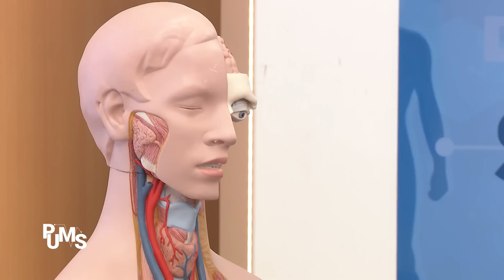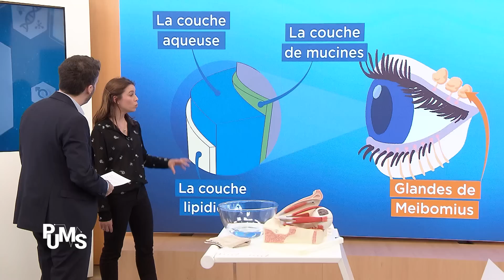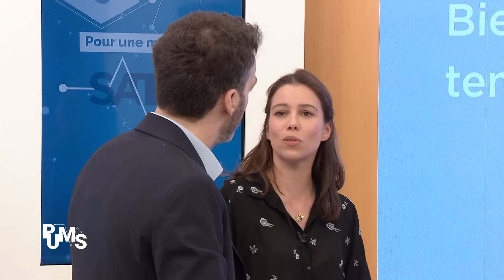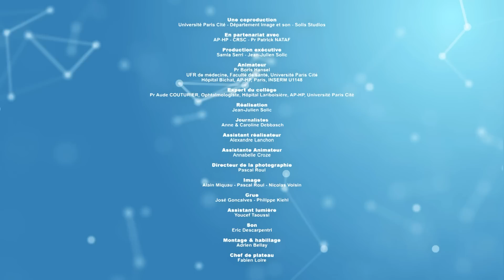Explication des YEUX SECS avec Aude, notre Dermato (+ conseils anti-yeux secs)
Les yeux secs encore appelé sécheresse oculaire : si cela vous arrive, ne restez pas sans rien faire. Il existe des moyens efficaces d’éviter ce désagrément. Et il ne faut pas passer à côté d un problème de santé qui pourrait être révélé par ce symptôme. On vous explique tout avec le Pr Aude Couturier, ophtalmologiste du collège de PUMS.